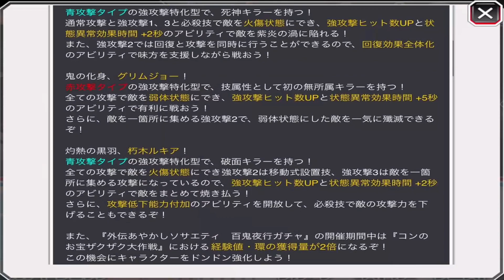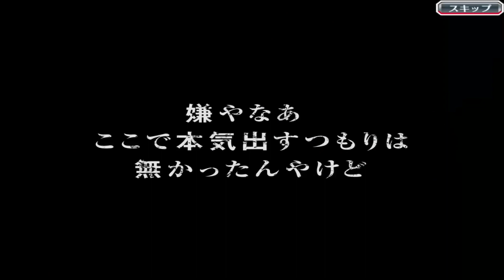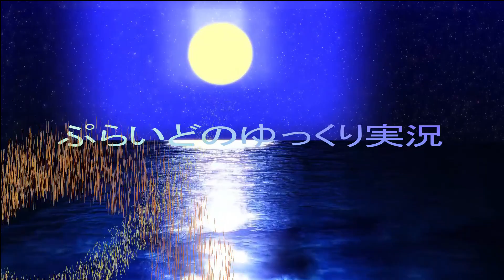【ブレソルガチャ#06/実況】 【あやかしソサエティ百鬼夜行】 市丸ギン狙い！で10連したらまさかの奇跡がｗwww【BLEACH Brave Souls】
【苦情】
滑舌悪すぎワロタwwwww ←良くなるよう努力します！暖かい耳でお願いします！

下手すぎwwww←　おっしゃる通りです！下手なので見守ってください！

Q
ブリーチで好きなキャラは？→毒ヶ峰リルカ　ウルキオラです

ブリーチはどこの話が好き？→天蓋での完全虚化一護とウルキオラの戦いですね